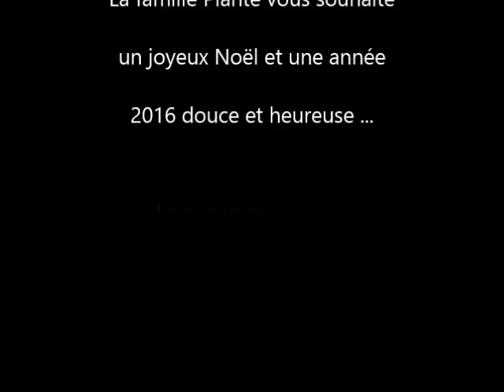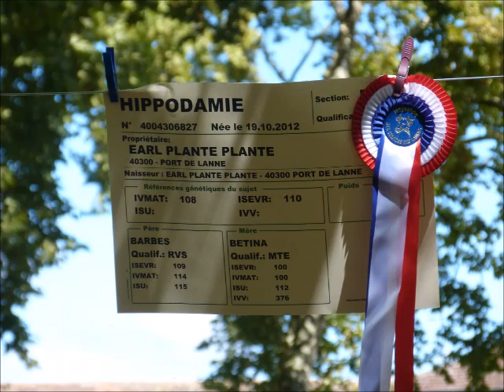La Boucherie des Prairies - 40300 Port de Lanne